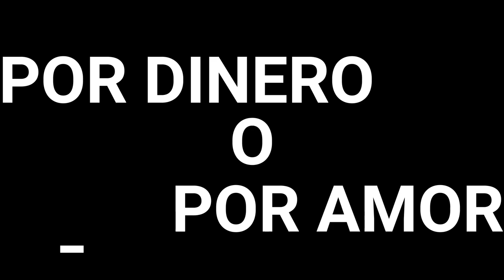Charles Gomez - SOLO